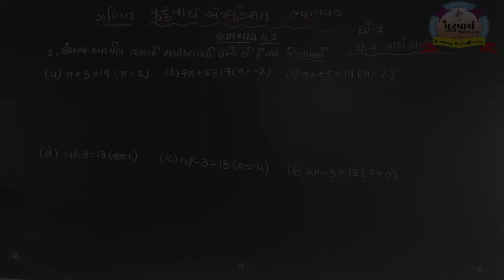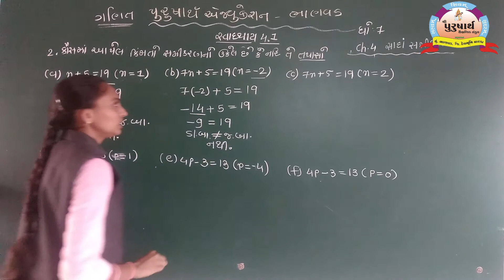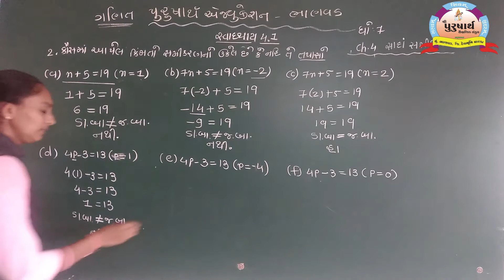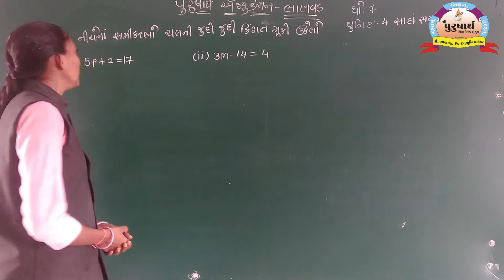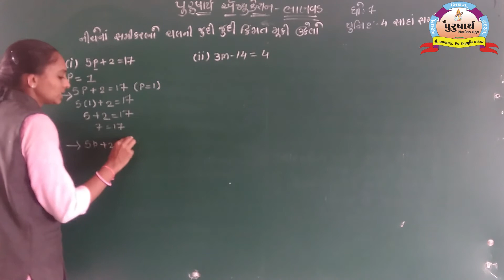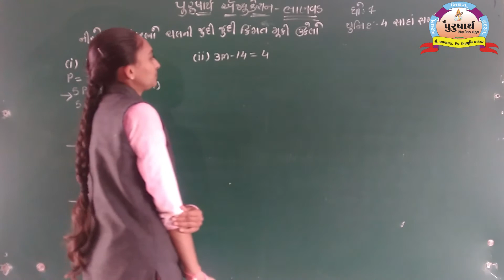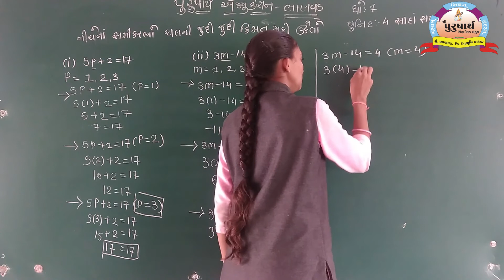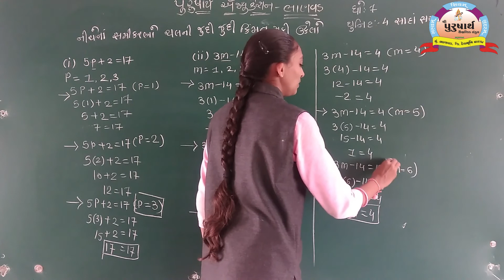Class 7 || Maths || Unit-4 Minaxiben Karena || Purusharth Education Bhanvad